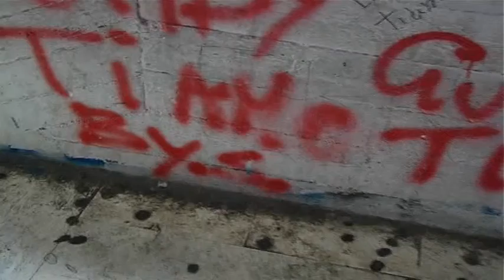ONDA TG 15.03.2015-INCURIA PONTE CAPOGRASSI1